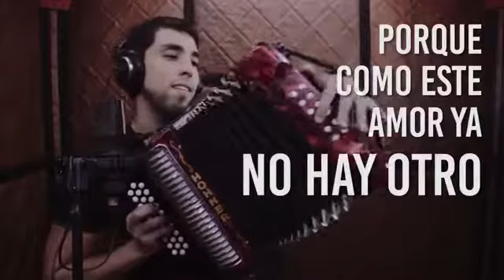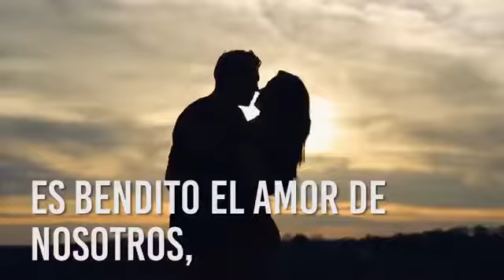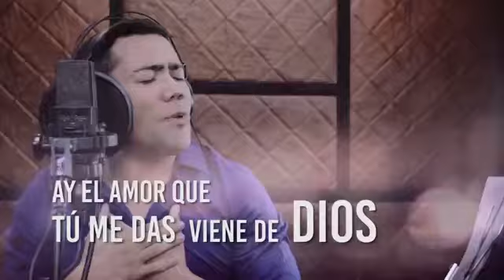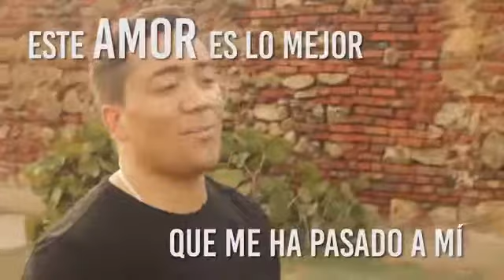Amor Bendito - Michel Torres y Javier Matta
Amor Bendito
Michel Torres y Javier Matta